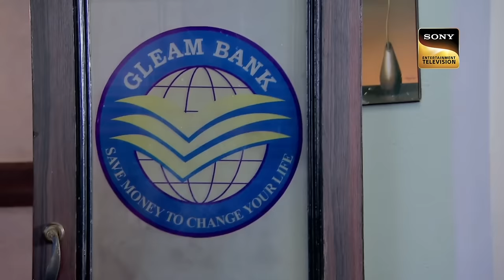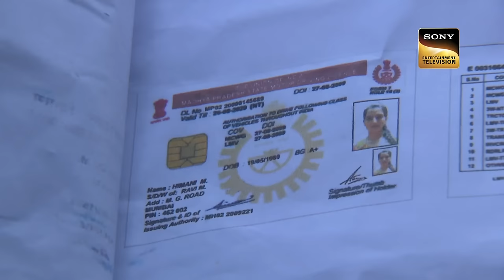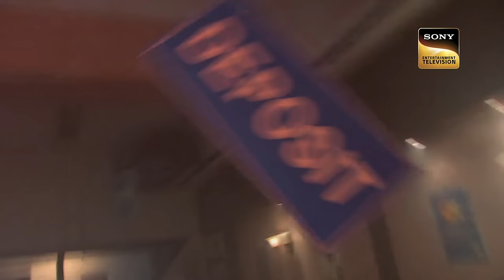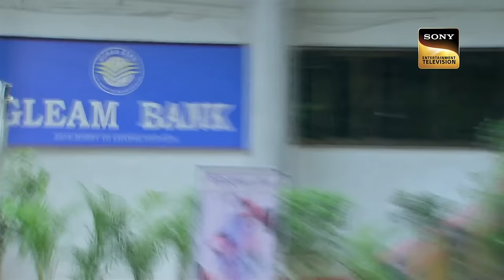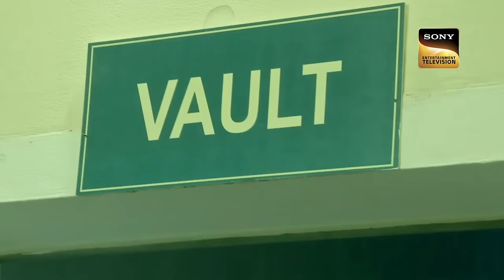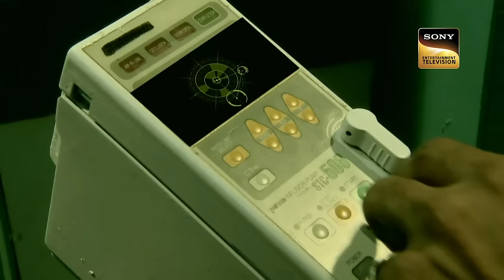Rs. 40 Crores कैसे हुए एक Bank के Vault से चोरी? | CID | Master Plan | 12 May 2023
Rs. 40 Crores have been shifted to the main headquarters of a bank in the city for transfer the next day. The bank manager and her assistants put the money in the vault and lock it and installed a 24-hour vault CCTV. Suddenly, the CCTV stops working and on opening the vault again, they find the money gone. Who was quick enough to steal such a huge amount in such a short time?

Rs. 40 Crores à¤•à¥ˆà¤¸à¥‡ à¤¹à¥  à¤   à¤  à¤• Bank à¤•à¥‡ Vault à¤¸à¥‡ à¤šà¥‹à¤°à¥€? | CID | Master Plan | 12 May 2023